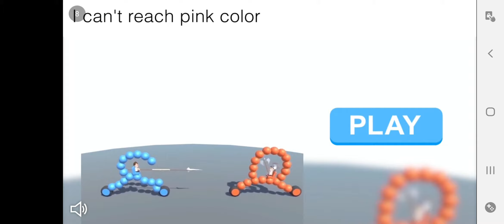Fishercat part 6 catching the submariner cat and more!